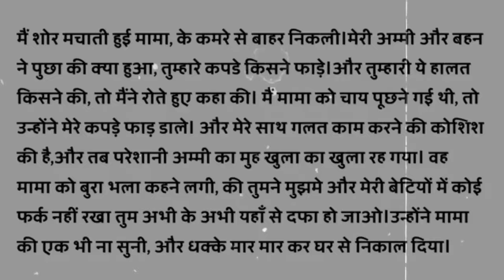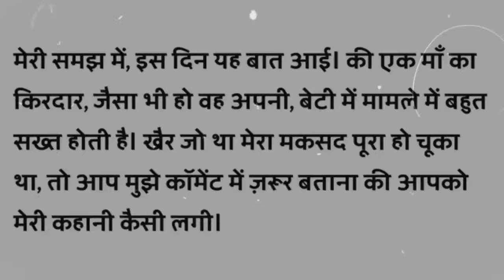मामा ने की भांजी की ठुकाई 🥰।SEXY KAHANI।HOT GIRL AUDIO KAHANI।DESI KAHANI। ROMANTIC STORY।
कहानी 👉 इसे कहानी मे एक मामा अपनी छोटी सी बच्ची (भांजी) को अपनी हवस का शिकार बनाता है।

Video editing:-
 KINEMASTER

THUBMNAIL PHOTO:-
 GOOGLE & PINTEREST

THUBMNAIL EDITING:-
PIXEILAB

NEW KAHANI।

हिन्दी लव स्टोरी/Hindi love story/inspiring ❤ love story ||Hindi Inspiration stories/By Spicy Love Sto
hot romantic love story pyar
tune kya kiya
Love story
Hindi kahaniya Motivational
Hindi kahaniya
MOTIVATION STORY।
LOVE STORY।
HINDI KAVITA।
HINDI KAHANIYAN।
BEST KAHANIYA।
AWESOME KAHANIYA।
GOOD KAHANIYA।
MOTIVATIONAL SPEECH।
MOTIVATIONAL QUOTES।
MOTIVATIONAL STATUS।